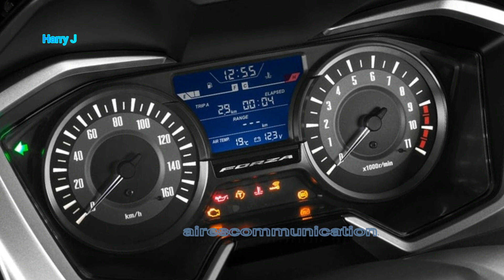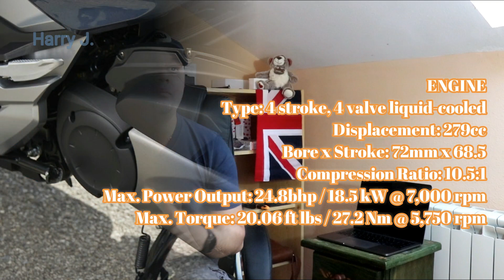Honda Forza 300 maxi scooter 19-2020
Honda Forza 300 maxi scooter 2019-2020

Specification:

Price:
2,30000-2,50000
lakhs indian rupe
5,000 British pound
5,000-5,100 Euro
5,500 U$

PERFORMANCE & MILEAGE
Mileage :  8.6 L  exp.
Power: 24-25hp   exp.

ENGINE
Type: 4 stroke, 4 valve liquid-cooled
Displacement: 279cc
Bore x Stroke: 72mm x 68.5
Compression Ratio: 10.5:1
Max. Power Output: 24.8bhp / 18.5 kW @ 7,000 rpm
Max. Torque: 20.06 ft lbs / 27.2 Nm @ 5,750 rpm

Oil Capacity: 1.7 L
FUEL SYSTEM
Carburation: PGM-FI
Fuel Tank Capacity: 11.5 L
Fuel Consumption: 31km/l / 87.6mpg

ELECTRICAL SYSTEM
Starter: Electric
Battery: 12V-8.6 AH
ACG Output: 340 W @ r/min
DRIVETRAIN
Clutch Type: Automatic centrifugal clutch; dry type
Transmission Type: CVT
Final Drive:  V-Belt

FRAME
Type: Underbone type; steel
CHASSIS
Dimensions (LxWxH): 2140 x 755 x 1470
Wheelbase: 1510mm
Caster Angle: 26.5°
Trail: 89mm
Seat Height: 780mm
Ground Clearance: 135mm
Turning radius: 2.4m
Kerb Weight: 182kg

SUSPENSION
Type Front: φ33 Telescopic
Type Rear: Twin Shock
WHEELS
Type Front: 15 inch
Type Rear: 14 inch
Tyres Front: 120/70R15
Tyres Rear: 140/70R14
BRAKES
ABS System: 2 Channel
Type Front: φ256mm, single disc
Type Rear: φ240mm, single disc